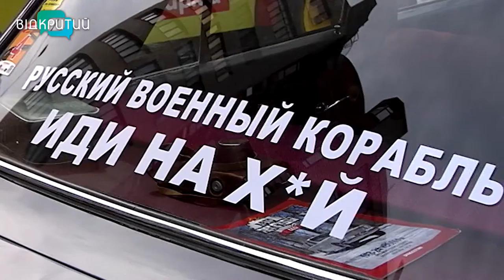Новини OPEN NEWS від 11 квітня 2022 року 20:15